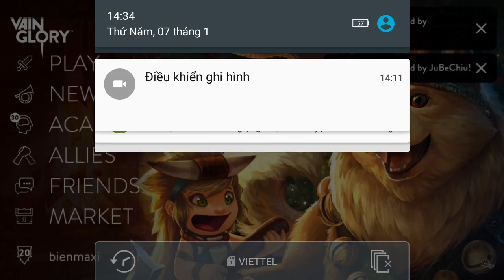Vainglory e445 Mr Bean